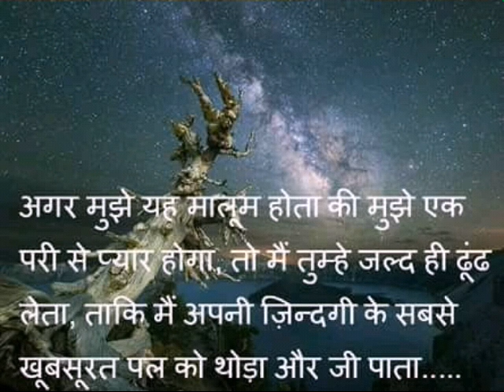Teri galiyan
Miss you so much